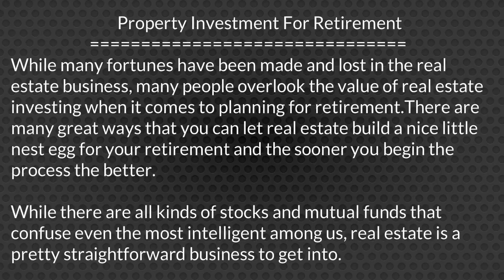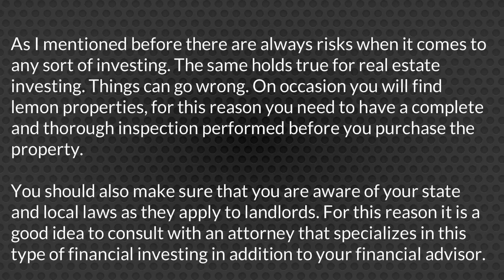Property Investment For Retirement part 1